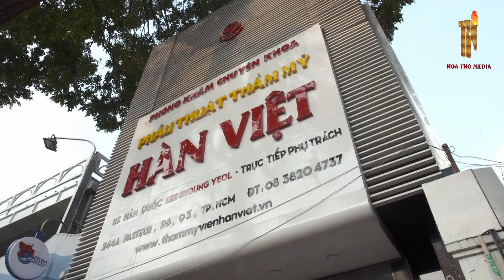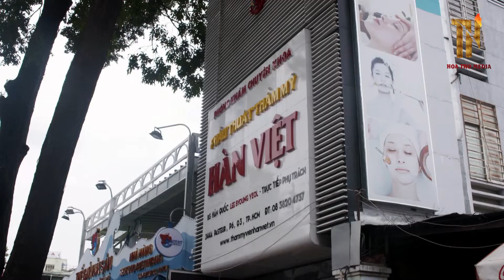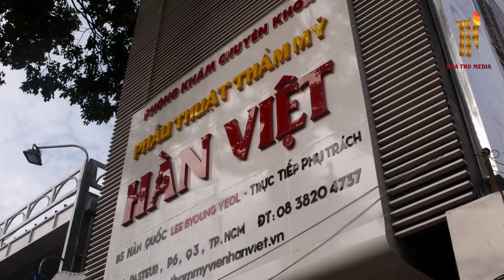GIAN TÌNH SAI TRÁI - Tập 05 | Phim Tình Cảm Gia Đình | Phim Tâm Lý Xã Hội | Phim Bộ Mới Nhất 2022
➡️ Nội Dung : Bộ phim xoay quanh câu chuyện của bác sĩ trưởng khoa một bệnh viện và ông cũng chính là người cầm đầu đường dây mua bán tinh trùng .!
✅  Tên Phim : GIAN TÌNH SAI TRÁI
✅  Số tập : 37
Lịch Chiếu : 19h00 và 20h00 hàng ngày